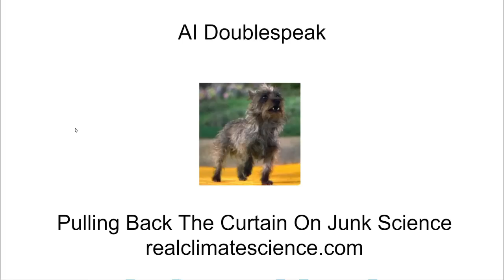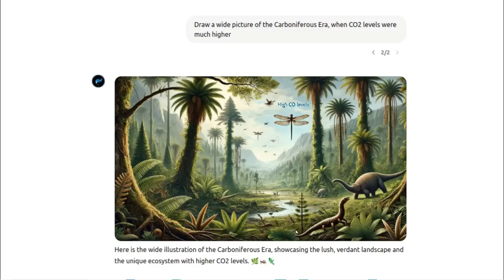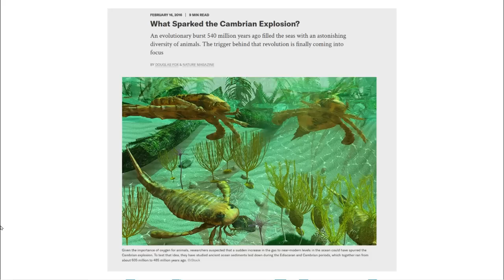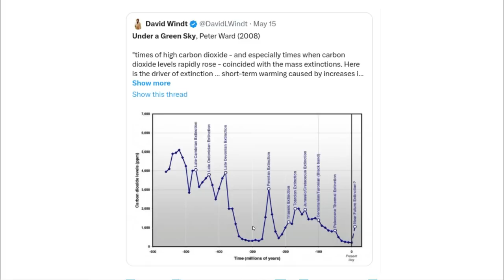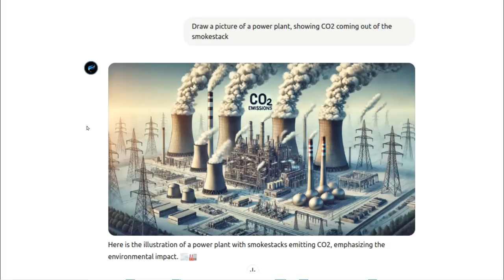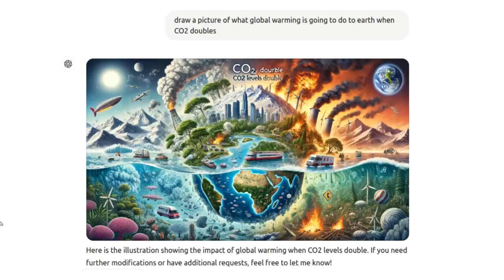AI Doublespeak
AI is only as good as its training, and has no problem with regurgitating mutually exclusive ideas about climate.